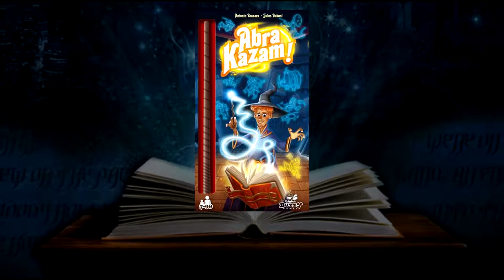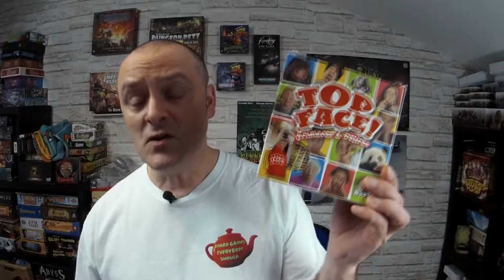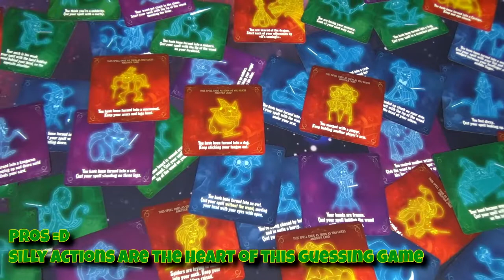Abra Kazam! - Review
Does the power of spell casting place you in Harry Potters shoes, or do I feel like a Wizbit!